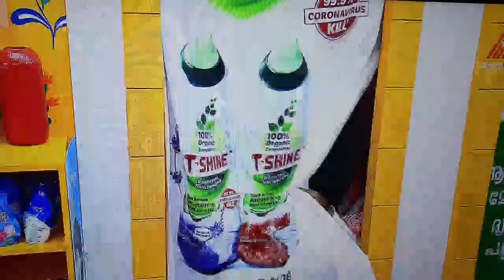ബിഗ്‌ബോസ് പൊക്കി 😂😂ഇത് പണി കിട്ടും Bigg Boss Malayalam season 3 episode 32